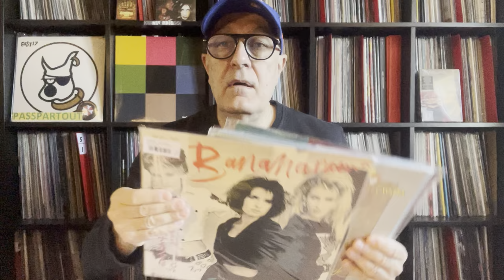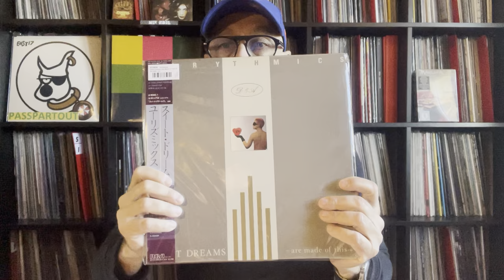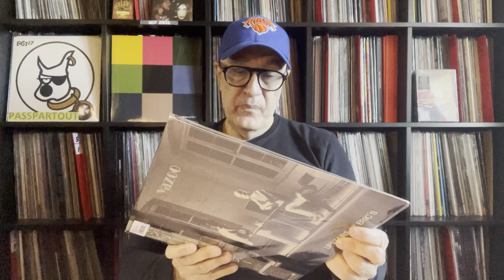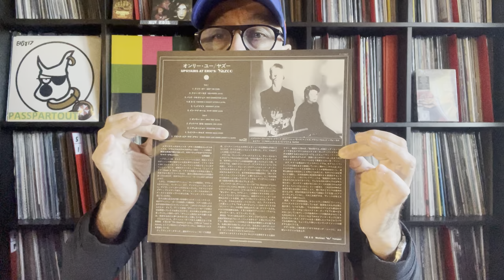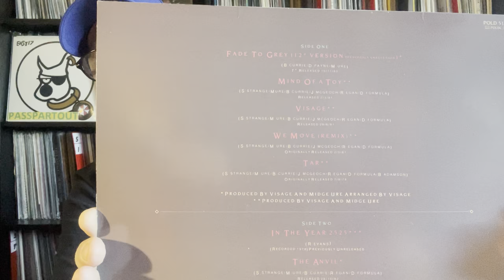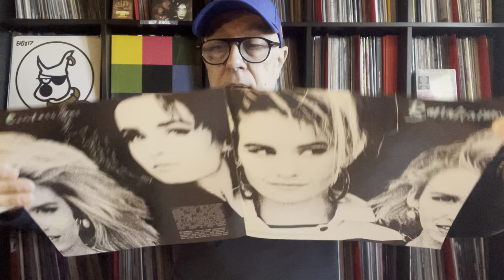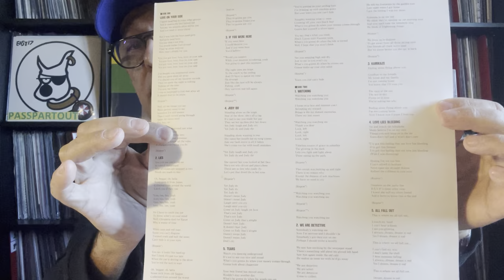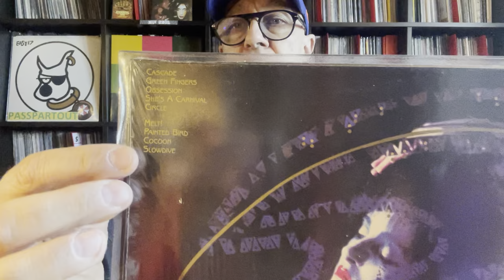Ultime Unboxing de Disques Vinyles New Wave Chez Record City Japan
LP  JP  Yazoo - Upstairs At Eric's UK 1982 (MUTE) (P11257)
LP  JP  Eurythmics - Sweet Dreams (Are Made Of This) UK 1983 (RCA) (RPL8200)
LP   JP  Bananarama - True Confessions UK 1986 (LONDON) (L25P1234)
LP  JP  Duran Duran - Rio UK 1982 (EMI) (EMS91037)
LP  JP  Thompson Twins - Quick Step & Side Kick UK 1982 (ARISTA) (25RS185)
LP  UK  Visage  – Fade To Grey (The Singles Collection) 1983 Polydor – POLD 5117,
12" UK Siouxsie And The Banshees ‎– Slowdive 1982 Polydor ‎– POSPX 510 45 RPM, Single